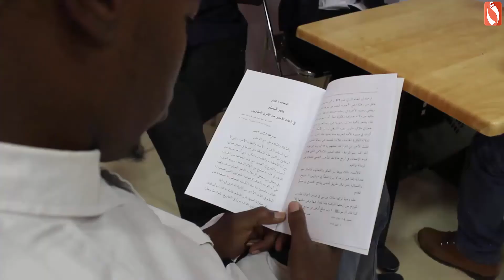تظاهرة أدرار تقرأ للقراءة و المقروئية